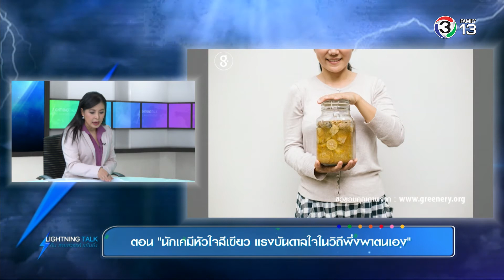Lightning Talk กับ สายสวรรค์ ขยันยิ่ง ตอน นักเคมีหัวใจสีเขียว050461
"ฟังจุดเปลี่ยนของชีวิตนักเคมีสาวที่ทำงานหนักทั้งการสอนและทำวิจัยกระทั้งความเจ็บป่วยเริ่มมาเยือน จากนั้นจึงแสวงหาความรู้วิถีเกษตรอินทรีย์ตามรอยปรัชญาเศรษฐกิจพอเพียงของในหลวง ร.9 จนเกิดแรงบันดาลใจที่จะใช้ความรู้ทางเคมีสร้างประโยชน์ให้แก่แผ่นดิน"

ชมย้อนหลังรายการ Lightning Talk กับ สายสวรรค์ ขยันยิ่ง
ตอน :  "นักเคมีหัวใจสีเขียว แรงบันดาลใจในวิถีพึ่งพาตนเอง"
ออกอากาศวันพฤหัสบดีที่ 5 เมษายน 2561

แขกรับเชิญ :  ดร.ชมพูนุท วรากุลวิทย์ อาจารย์ประจำภาควิชาเคมี คณะวิทยาศาสตร์ มหาวิทยาลัยเกษตรศาสตร์ และผู้ก่อตั้งเพจ นักเคมีหัวใจสีเขียว

รายการ "Lightning Talk กับ สายสวรรค์ ขยันยิ่ง" เป็นรายการวาไรตี้ทอล์คโชว์ ที่ให้ความรู้ ข้อคิด อุทาหรณ์ และสร้างแรงบันดาลใจแก่ผู้ชม ให้เปลี่ยนแปลงไปสู่ชีวิตที่ดีกว่า และร่วมกันสร้างสรรค์สังคม ผ่านมุมมองและประสบการณ์ชีวิตของแขกรับเชิญที่หลากหลาย โดยเริ่มออกอากาศตอนแรก เมื่อวันที่ 1 มิถุนายน 2557